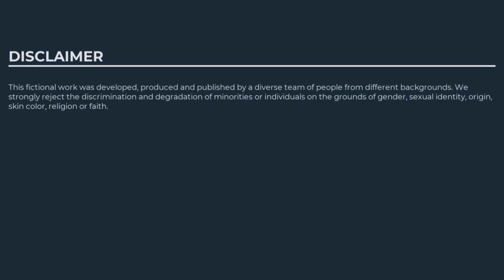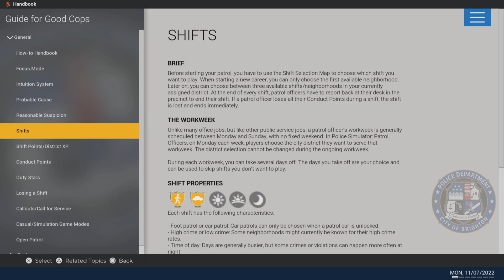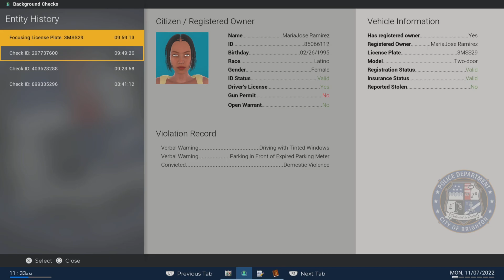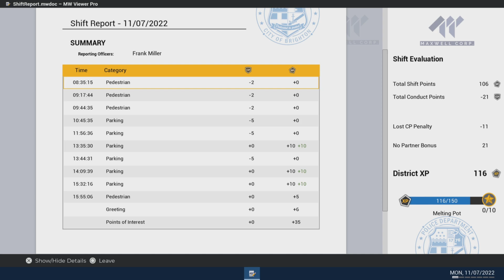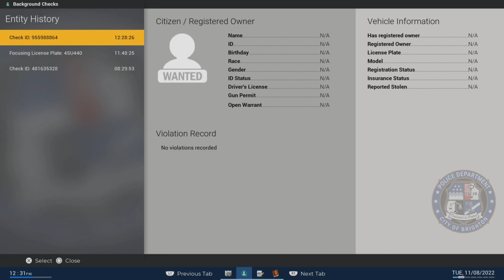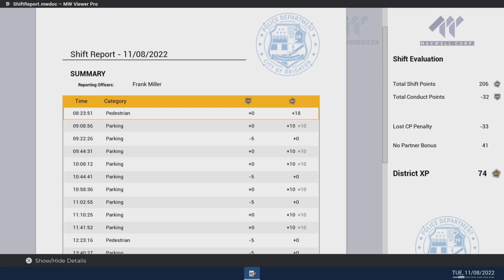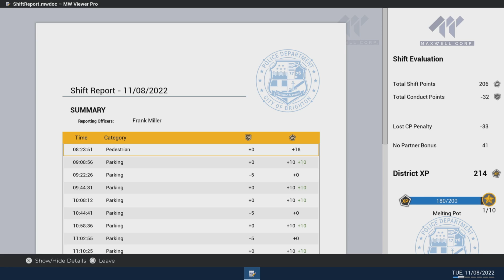Police Simulator || Son Froku Plays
POLICE SIMULATOR! Today we will be simulating the everyday life of a fresh police officer serving justice…

My simulator games

Sources: idk someone and USA